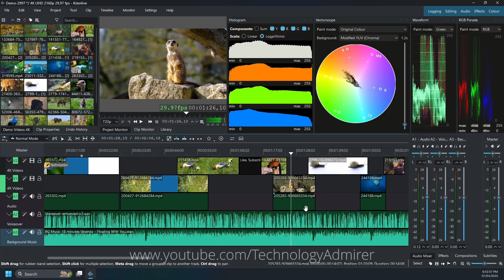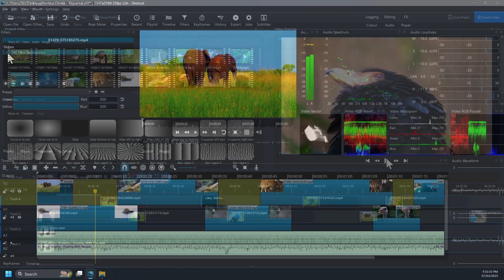Top 3 Best Video Editing Software for PC, Mac & Linux (FREE) (NO WATERMARK) 2025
Looking for the best video editing software for your PC, Laptop, Windows, Mac or Linux in 2025? Whether you're using Windows 10, Windows 11, macOS, or Linux, this video covers the Top 3 FREE video editors that are open source, powerful, easy to use, and perfect for creators of all levels.

In this video, I’ll feature the best video editing software available for PC, Mac, and Linux users — all at zero cost! These tools are great alternatives to paid software like Adobe Premiere Pro or Final Cut Pro.

✅ **What You'll Know:**
- The best free video editing software for beginners & pros
- Which editors work seamlessly on Windows 10, Windows 11, macOS, and Linux
- Our top pick for 2025!

📌 Whether you're creating content for YouTube, social media, or personal projects, these free tools will take your videos to the next level.

💡 **Timestamps:**
00:00 - Intro
00:15 - Video Editor 1
00:49 - Video Editor 2
01:05 - Video Editor 3

For Amazon.in :
Memory Card
Flash Drive
Card Reader
UV Filter
Lens cleaning kit
TV Tuner
Wireless Routers

For Amazon.com

Hi,my name is Sovan Dutta & if you want to see more of my videos then definitely do